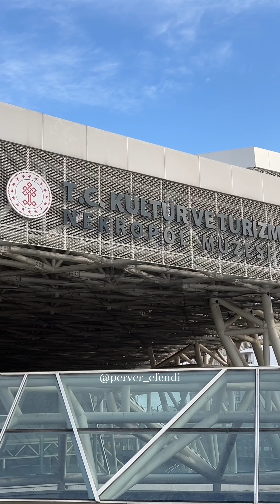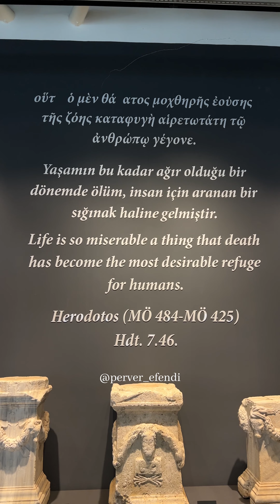NEKROPOL MÜZESİ | ANTALYA